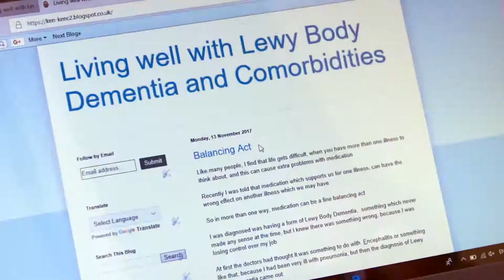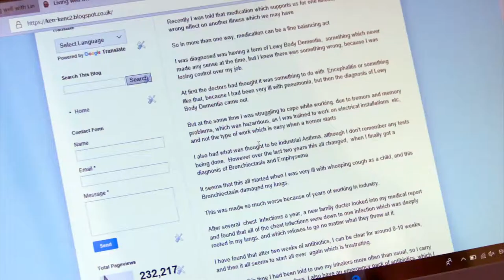Improving understanding of Lewy body dementia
The society funded a short film to promote awareness of Lewy body dementia. The film was produced by ITN Productions on behalf of the NHS Alliance and was launched at their summit on 6th December 2017 in London.

It features our Ambassador Ken Clasper, who lives with Lewy body dementia, and his wife Janet, and Professor Ian McKeith from Newcastle University.